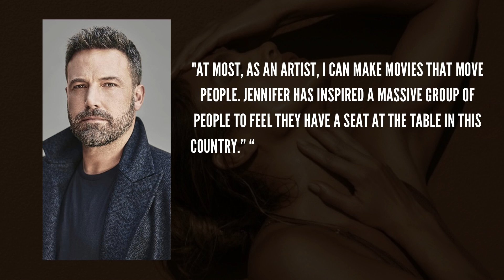LOUD AND PROUD! Ben Affleck Gushes He's 'In Awe' Of Jennifer Lopez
In a new rare interview with Jennifer Lopez, Ben Affleck gushes about her.
In a collaborative article with Adweek, the on-again pair discussed her professional accomplishments.